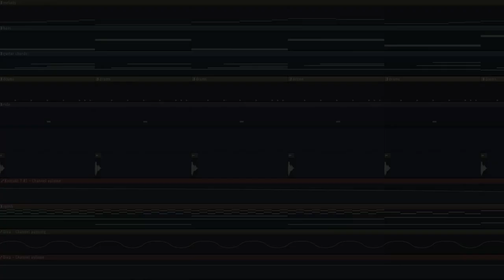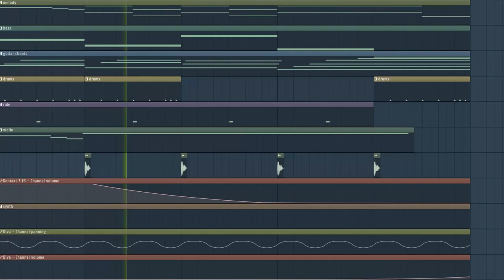going simple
i was trying to  make some music but it didnt work out, so i finished a little thing i was trying to make 2 months ago. its meant to be in a style of alec holowka and night in the woods, but ik its not quite as simple as that lol